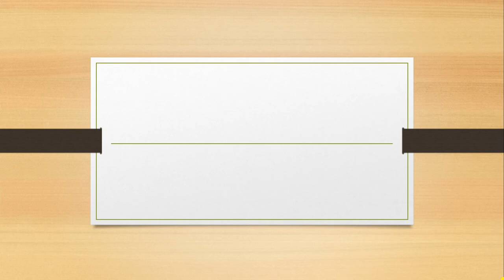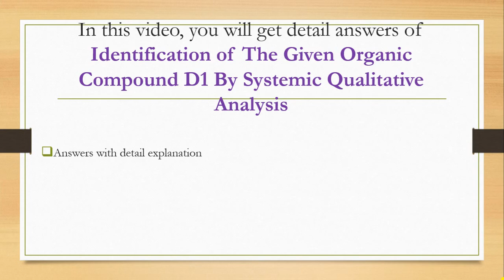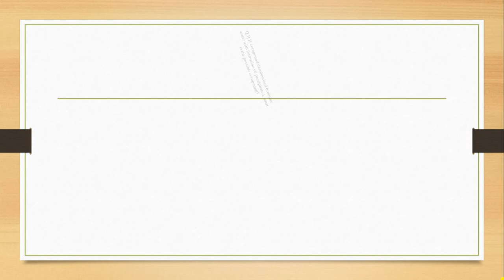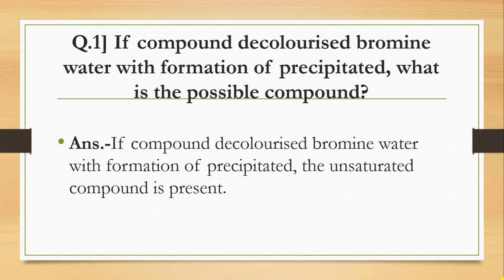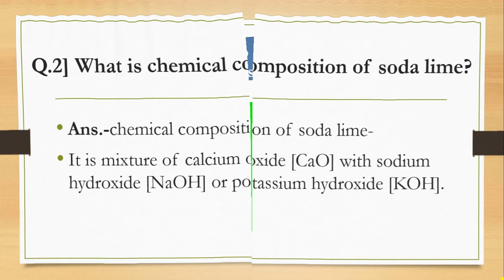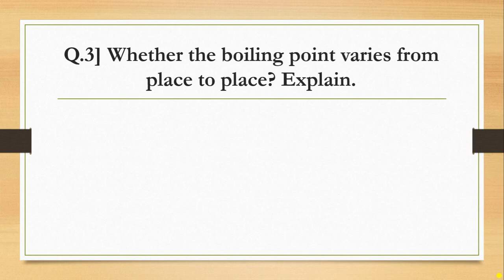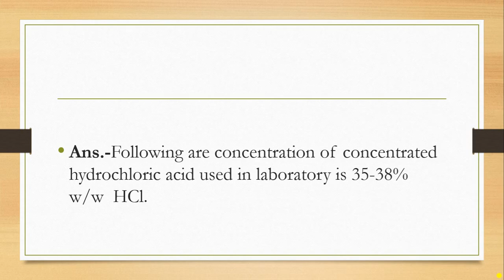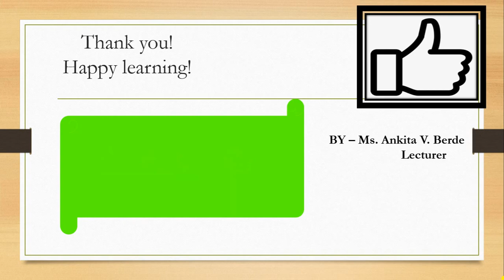Pharmaceutical chemistry Lab II,Identification of Compound D3 By Systemic Qualitative Analysis,viva